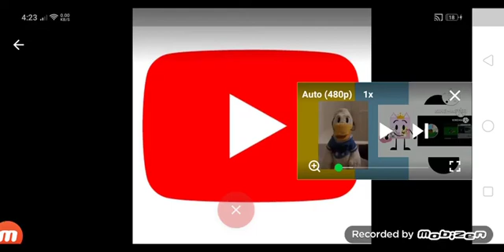9 People Guess The Colors